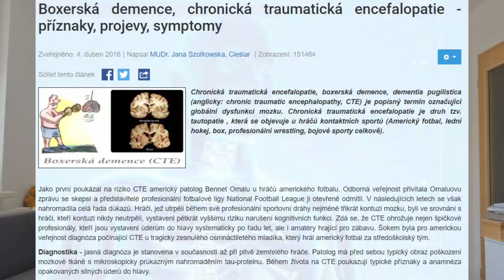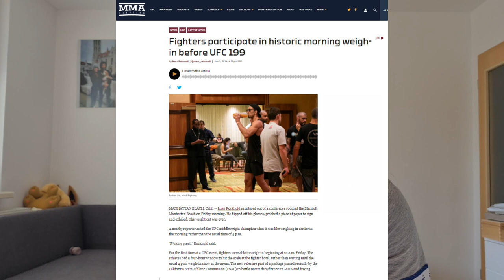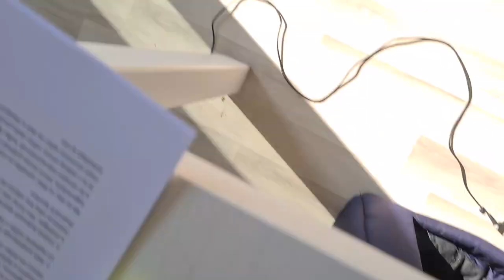MC Fight Vlog - Epizóda 18/ Výhody a nevýhody odvodňovania na zápasy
Určite ste zaznamenali video, kde Julija Stoliarenko nezvládla váženie a odpadla. Bolo to následkom dehydratácie, keď pracovala na svojej váhe. Vo svojom videu na instagrame neskôr vysvetlila, že dôvodom jej kolapsu bolo zlé naplánovanie odvodňovania a v stave dehydratácie bola niekoľko hodín, pretože váhu splnila už pár hodín pred vážením ale musela čakať na oficiálne váženie.
Téma odvodňovania sa týmto už po niekoľkýkrát znovu otvorila. Aké sú výhody a nevýhody tohto procesu? Aké sú následky? Došlo  niekedy v dôsledku odvodňovania ku smrti zápasníkov? Čo odvodňovanie a ženy? Aké opatrenia zaviedli svetové organizácie?
Toto a ešte omnoho viac sa dozviete v tomto vlogu.